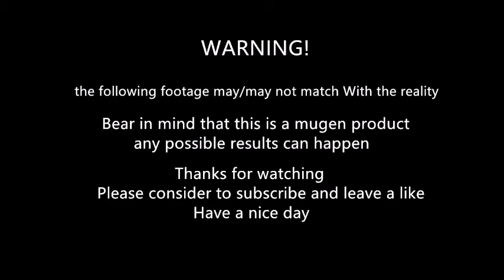mugen - shun'ei vs Rock howard